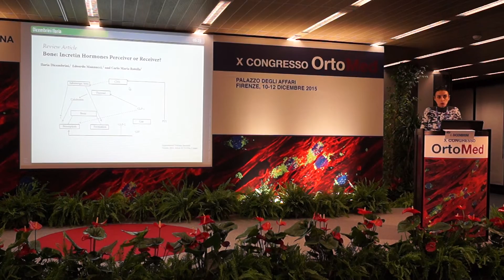Ortomed 2015 Ilaria Dicembrini Diabete